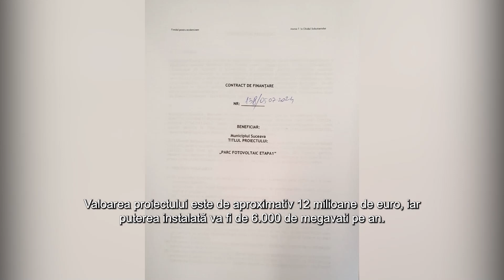Primarul Lungu a semnat contractul pentru primul parc fotovoltaic al Sucevei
Primarul municipiului Suceava, Ion Lungu, a semnat, vineri, contractul de finanțare europeană pentru construcția primului parc fotovoltaic al municipiului. Evenimentul a avut loc la Ministerul Energiei, în prezența secretarului general al ministerului, Constantin Saragea. Parcul va fi amplasat la groapa de zgură de la Termica și este un pas uriaș în direcția energiei verzi pentru municipiul Suceava.